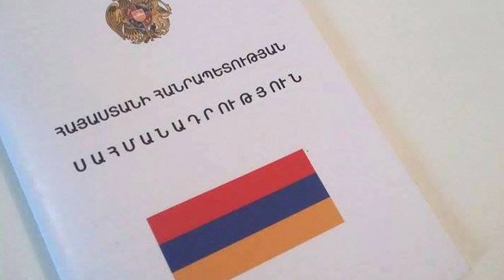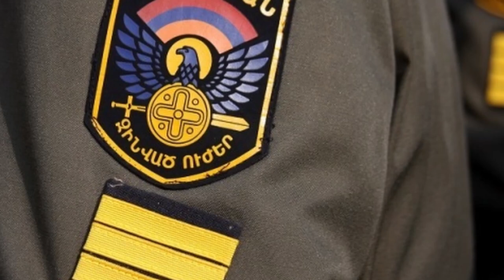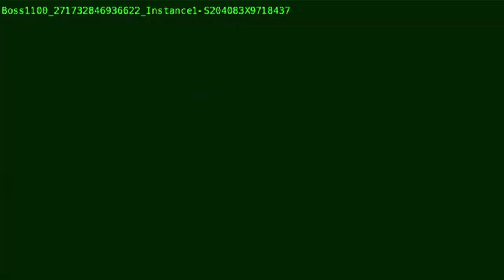Ինչ է Իրականում Սերժը ասել Օնիկին և ո՞վ է բացահայտել այս ամենը